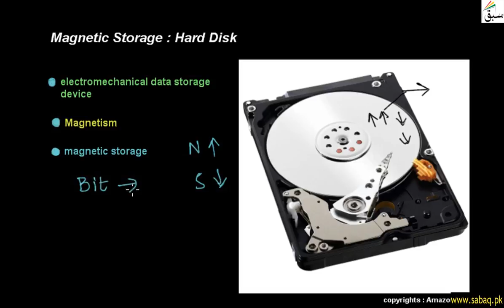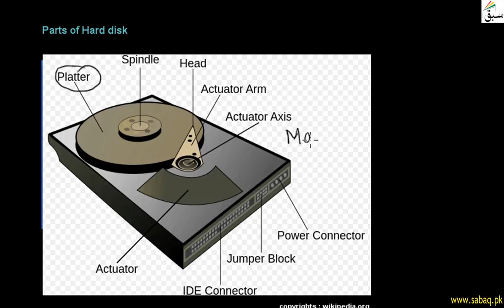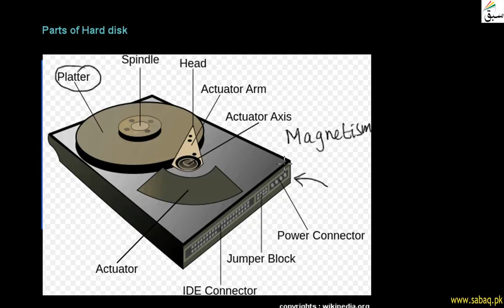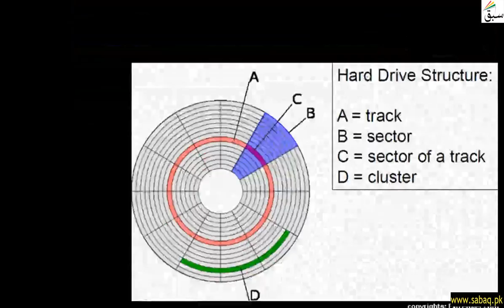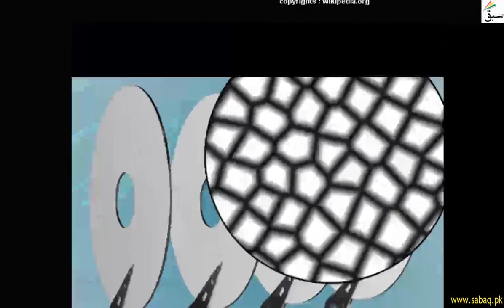Hard Disk, Computer Science Lecture | Sabaq.pk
Harddisk Is Electromagnetic Storage Device Used Magnetism To Store Data
This video is about: Hard Disk. Practice tests and free video lectures for Physics, Chemistry, Biology, Math’s, Computer Science, English & more subjects are also available at Sabaq.pk. So, subscribe to Sabaq.pk/Sabaq Foundation now and get high marks in your exams.

CLASSES WE COVER AT SABAQ.PK / SABAQ FOUNDATION:

1. KG
2. Class 1
3. Class 2
4. Class 3
5. Class 4
6. Class 5
7. Class 6
8. Class 7
9. Class 8
10. Class 9
11. Class 10
12. Class 11
13. Class 12
14. Class 13
15. Class 14
16. MCAT
17. ECAT
18. CSS

BOARDS WE COVER AT SABAQ.PK / SABAQ FOUNDATION:

1. FBISE
2. Sindh Board
3. KP Board
4. Balochistan Board
5. Cambridge

STUDY MATERIAL WE OFFER AT SABAQ.PK / SABAQ FOUNDATION:

1. Physics Lectures
2. Chemistry Lectures
3. Mathematics Lectures
4. Biology Lectures
5. English Lectures
6. General Science Lectures
7. Computer Science Lectures
8. General Math Lectures
9. Accounting Lectures
10. Statistics Lectures
11. Advance Accounting Lectures
12. Cost Accounting Lectures
13. Practice Tests
14. Physics Practical
15. Chemistry Practical